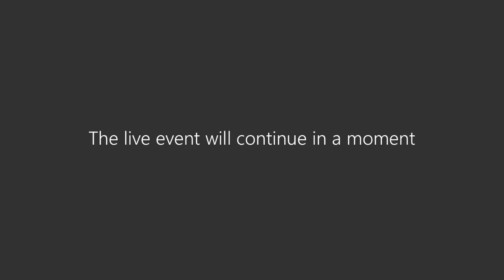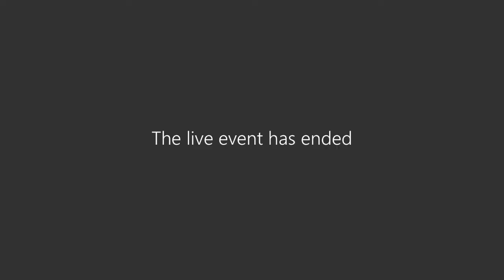Army FC Profession Series: Finance and Comptroller School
The Commandant and Regimental CSM will introduce special guests, including instructors and writer/developers. Learn about the immense potential an assignment at the FCS offers from the cadre themselves, and explore an opportunity for a professionally rewarding and successful assignment.